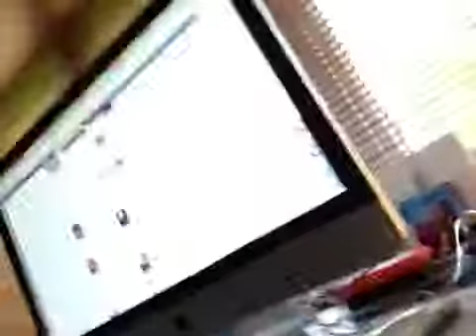the mouse saga: alex fights back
mwaha.